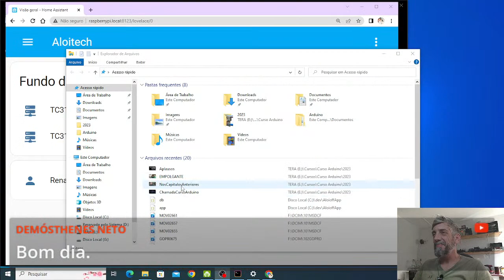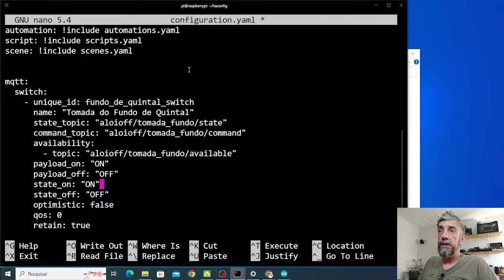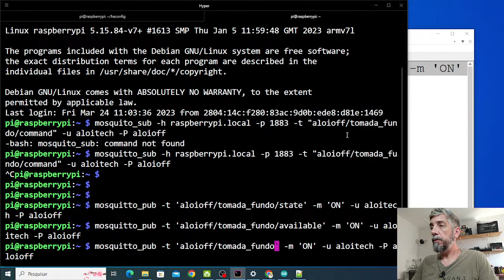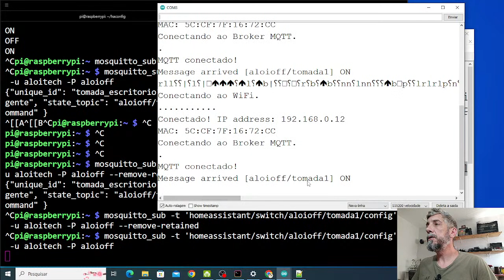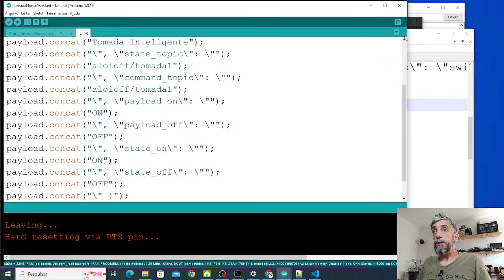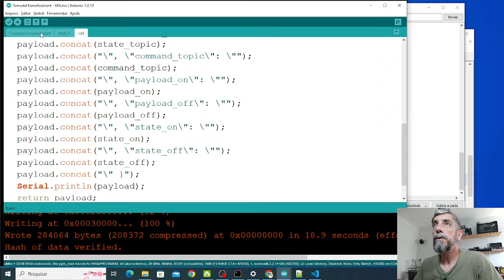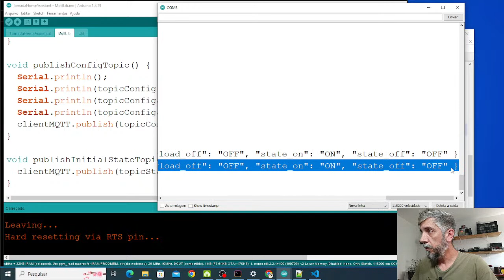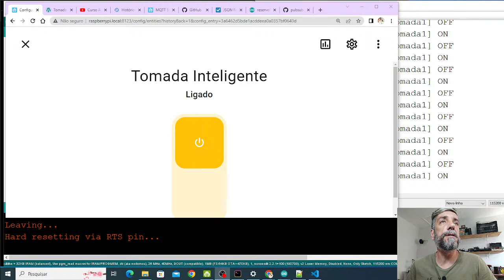Live [ IoT ] Home Assistant + ESP8266 + Relay + MQTT 24/03/23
O ESP8266 já está funcionando com a Alexa, mas e o Home Assistant? Porque não conseguimos ainda conectar o ESP8266 nele?